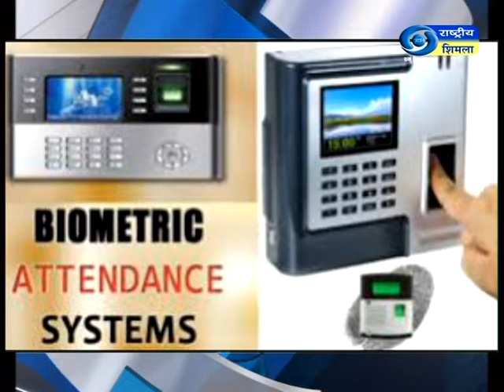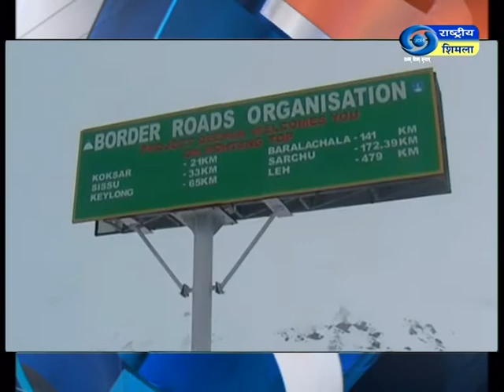हिमाचल फटाफट खबरें।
हिमाचल प्रदेश में हर वर्ग को मिलेगा निशुल्क रसोई गैस कनैक्शन - देखें हिमाचल फटाफट खबरें।